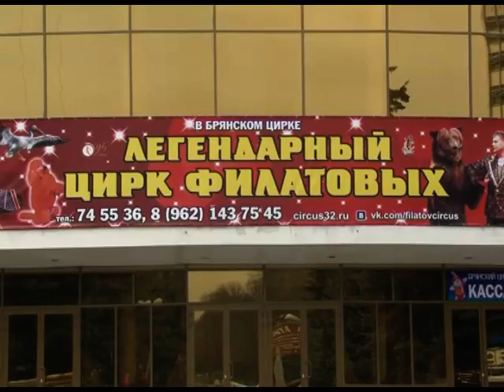Цирк Филатовых репетиция 31 10 14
Воздушные полеты под куполом, медвежий бокс, выступления супер-клоунов и многое другое. Все это в ноябре можно увидеть в Брянском цирке. Наш город вновь посетит всемирно известный цирк Филатовых.